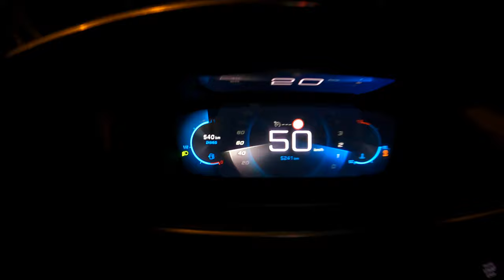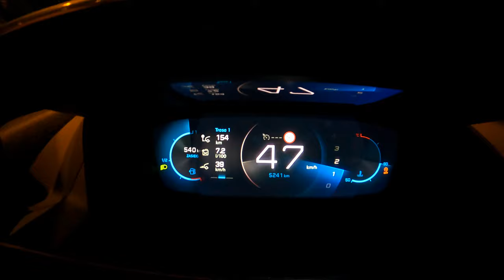NEW Peugeot 208 Night Driving | POV Test Drive #713 Joe Black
Car: Peugeot 208 II Hatchback 1.2 PURETECH 102 HP 2021

Engine: 1.2L Petrol (Gasolina) 3-cylinders
Displacement (cc): 1199
Power: 75 kW/102 hp
Torque: 205 Nm
Transmission: 6-speed manual
Traction: Front-Wheel Drive

Acceleration (0–100 km/h): 9,9 s.

Fuel Tank Capacity: 44L
Total Range: 786 km
Weight: 1090 Kg
Cargo Space: 311 Liter
Model: 2021
Base Price: 15.490 EUR

Driver: Joe Black
Video: GoPro Hero 9 Black / Sony a6300 + Sigma 16mm f1.4
Audio: Zoom H2n (recorder) & Roland CS-10EM (binaural microphones)
Edit: MacBook Pro / Final cut Pro X